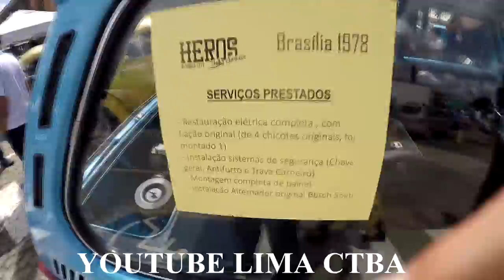DIA NACIONAL DO FUSCA PARTE 02 + DNF 2017 + LIMA CTBA